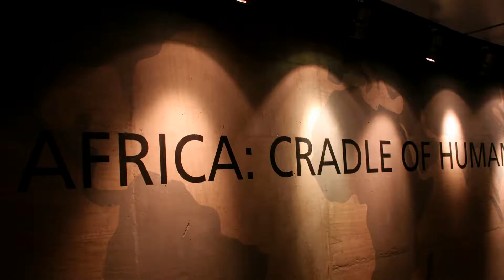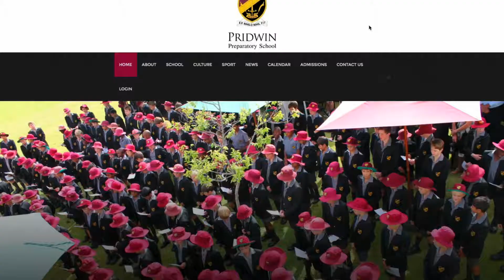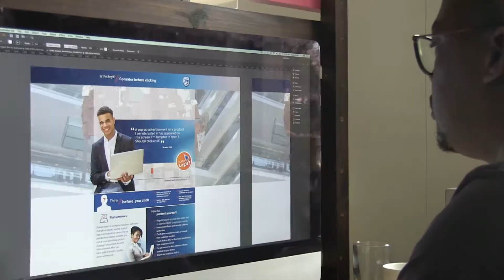This is Flow Communications